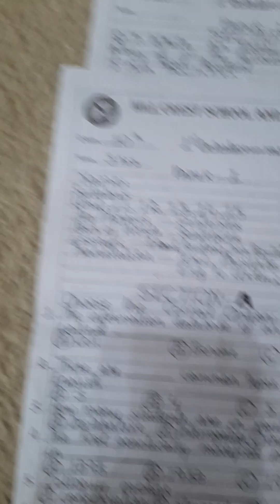Model Paper 1 Class 10th English. ATD Board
Unit 11, 12 , 13 , 14 , 15